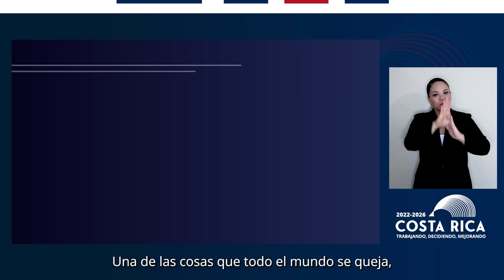CADENA NACIONAL- Infraestructura